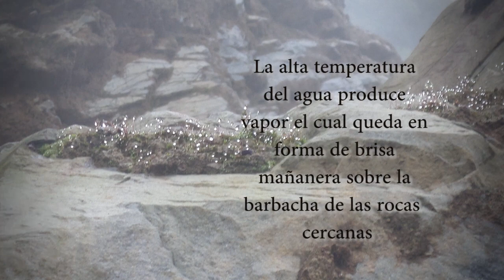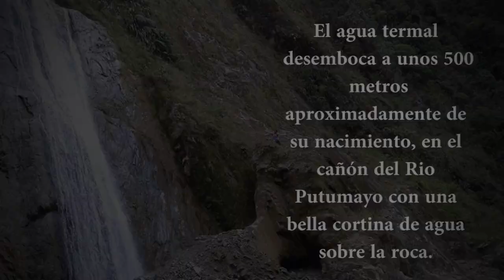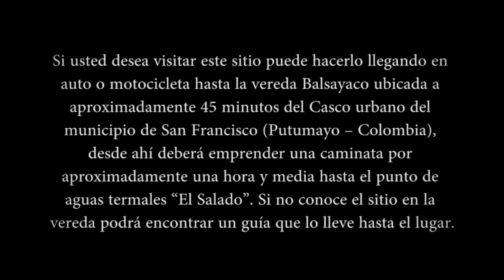Aguas Termales EL SALADO San Francisco, Putumayo (Col)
Aguas Termales EL SALADO. Sitio turístico ubicado en zona rural del municipio de San Francisco (Putumayo, Colombia); se dice que estas aguas de mas de 70°C ademas de ser termales son medicinales, otro motivo por el cual las personas visitan el lugar.